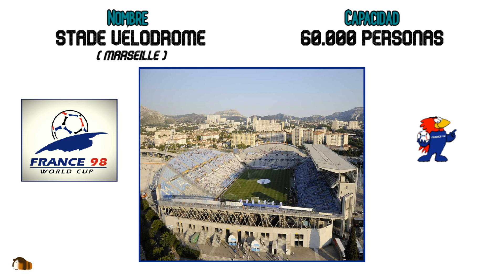Copa Mundial de Fútbol FRANCIA 1998 - Estadios y Camisetas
FIFA World Cup FRANCE 1998 - Stadiums and Shirts
Copa Mundial de Fútbol FRANCIA 98 - Estadios y Camisetas